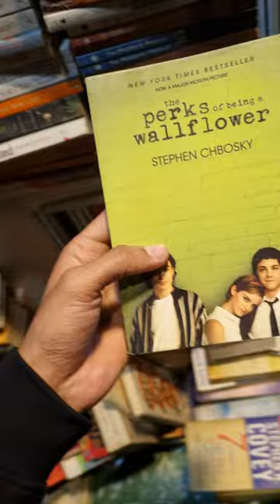The Perks of Being a Wallflower - Novel by Stephen Chbosky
the perks of being a wallflower stephen chbosky,
the perks of being a wallflower novel,
the perks of being a wallflower book,
the perks of being a wallflower book audio